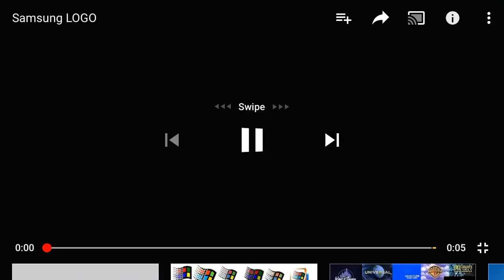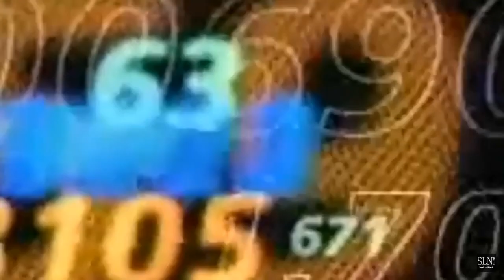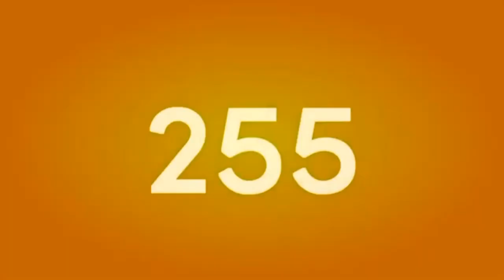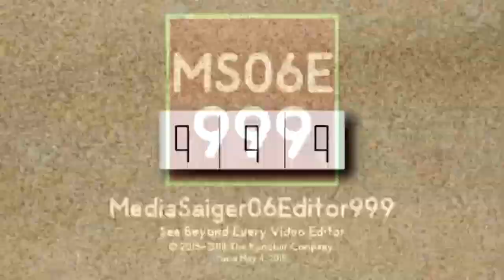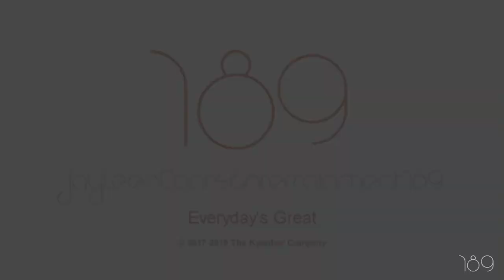Happy Halloween Special 58 Logos For Roof Pro